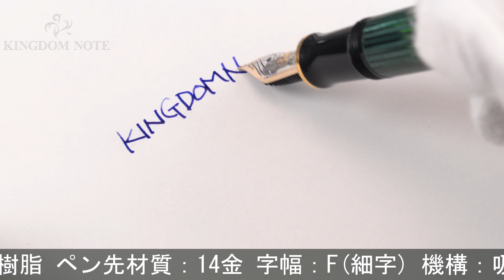Pelikan ペリカン 万年筆 スーベレーン M400 緑縞 F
外観スレ･キズ、天冠多少変質等使用感見られますが、普段使いに気兼ねなくご使用いただけます。オーソドックスで実用的なペリカンの王道コレクションです。

本体材質：樹脂
ペン先材質：14金
字幅：F(細字)
機構：吸入式
全長：約149mm (筆記時)
胴軸径：約12mm
キャップ径：約13mm (クリップ除く)
最大径：約17mm (クリップ含む)
重さ：約15g
付属品：なし